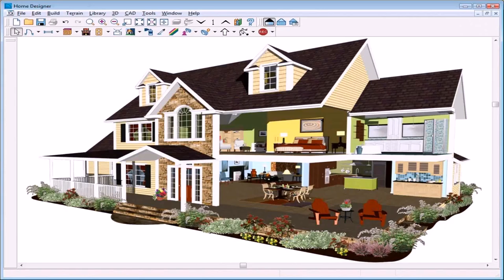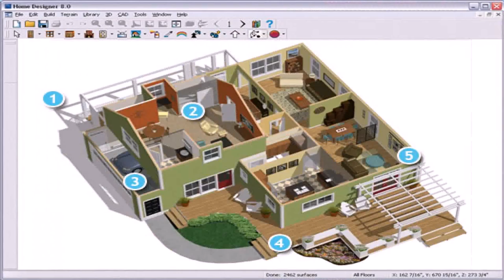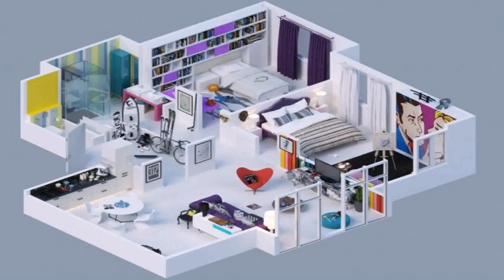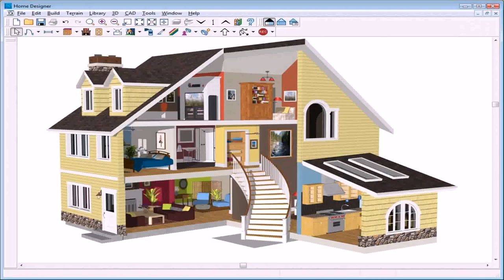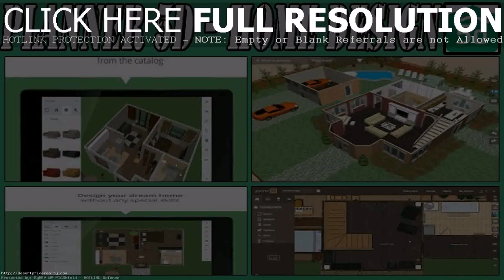House Design Maker Free (see description)